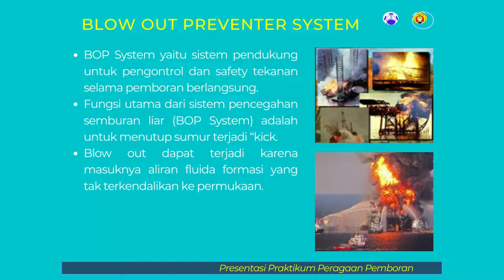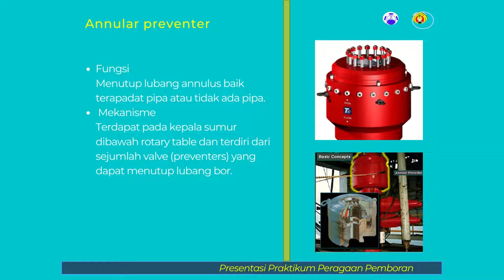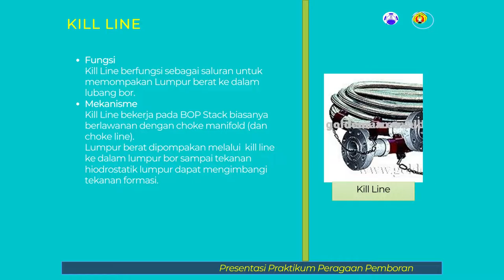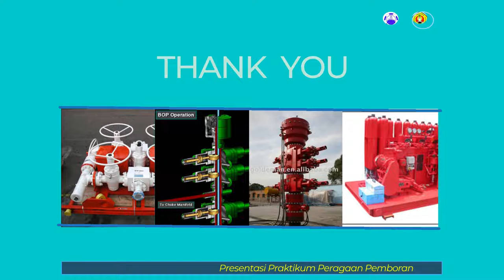BLOW OUT PREVENTER (BOP) SYSTEM